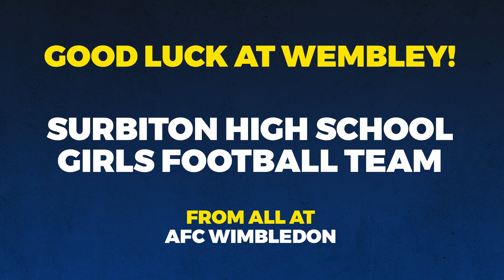Wembley final for Dons team on Sunday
Feature on girls from Surbiton High School visiting training ground